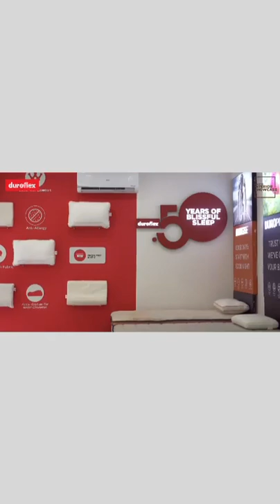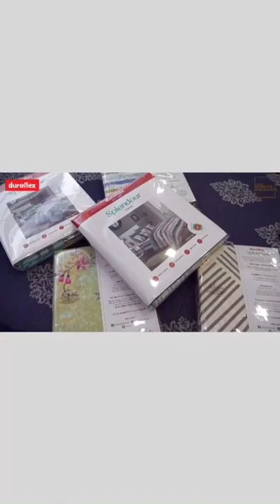GoodHomes Interior Showcase: Duroflex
Join us as our Editor In Chief Ronitaa Italia does a walkthrough of the @duroflexworld experience centre.